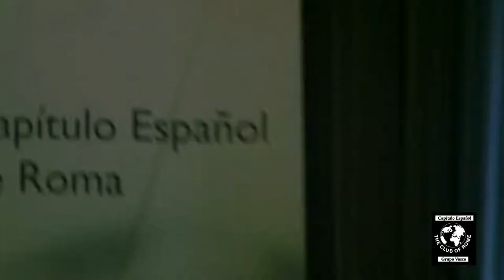D. Domingo Sugranyes, Empresa Capitalista y Bien Común: hacia modelos híbridos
Empresa Capitalista y Bien Común: hacia modelos híbridos, D. Domingo Sugranyes

"Empresa Capitalista y Bien Común: hacia modelos híbridos" es el título de la ponencia de D. Domingo Sugranyes, Licenciado en Economía por la Universidad de Friburgo. Patrón de la Fundación MAPFRE y consejero MAPFRE INTERNACIONAL, MAPFRE FAMILIAR y MAPFRE-USA en Webster, Massachusets y del Consejo de la SOCIETÀ CATTOLICA DI ASSICURAZIONE en Verona, Italia.

Fue Presidente de UNIAPAC [Secretariado de la Unión Internacional Cristiana de Directivos de Empresa] y actualmente es Presidente de la Fundación Centesimus Annus Pro Pontifice, con sede en la Ciudad del Vaticano.

- La ética en las finanzas, su actualidad en las grandes empresas y sus posibilidades de futuro.
- La transformación de MAPFRE de Mutua (Economía Social) en empresa capitalista: el porqué de tal decisión, los aspectos positivos y negativos del proceso y su resultado.
- La doctrina social de la de la Iglesia, a la luz de la encíclica "Centesimus Annus".

17 de enero de 2014, Sociedad Bilbaína